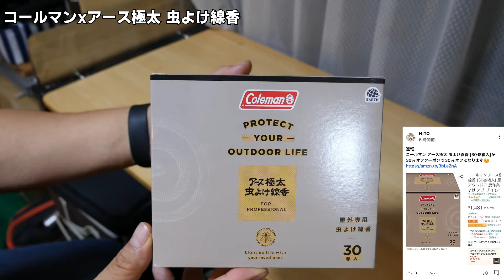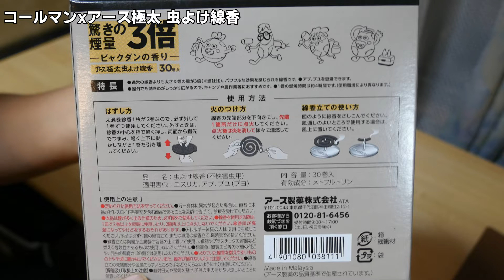コールマン アース極太 虫よけ線香 Amazonで30％オフ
コールマンとアースのコラボ商品
コールマン アース極太 虫よけ線香が
1000円ちょいで購入出来ますよ！！
お早めにどうですか？
コールマン アース極太 虫よけ線香 [30巻箱入] 屋外 キャンプ アウトドア 農作業 山仕事の虫よけ アブ ブヨ (アース製薬)

コールマン 虫よけマモリーネ おしゃれな吊り下げ式 屋外 キャンプ アウトドア 農作業 山仕事の虫よけ 害虫忌避 (アース製薬)